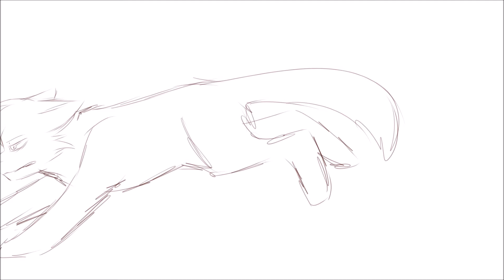numb- Breezouille [wip}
u.u c'est pas ma faute
c'est MiaouMaelle qui en voyant la tête de shooter de breez' qui court qui m'a dit qu'on avait l'impression qu'il avait pris un pétard.